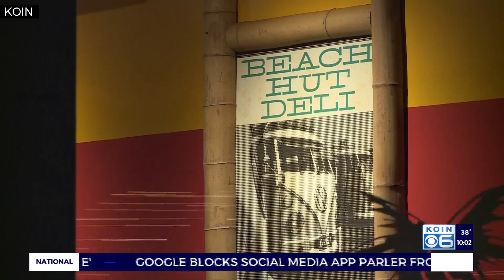Tigard businesses: Riot is 'one more thing you aren't expecting'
Tigard business owners boarded up their storefronts and community members helped with clean up after rioters tagged buildings and smashed windows on Thursday night.